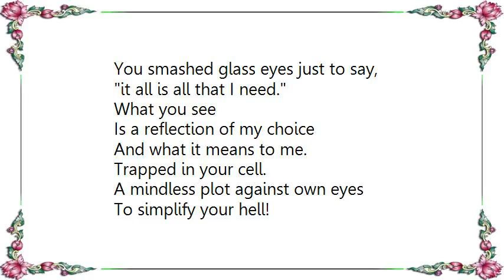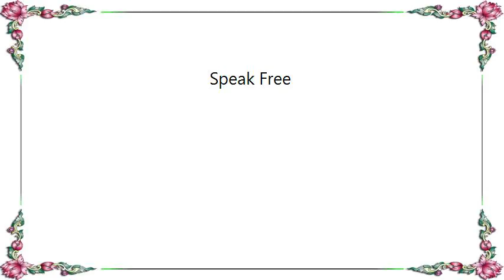Incubus - Speak Free Lyrics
[Lyrics Incubus - Speak Free]
You took our lives away
To increase your self esteem.
An underlie in the public eye.
Your dubbed insane if and when you try to
In your own way!
Ignore the past and

Speak free!
You smashed glass eyes just to say,
it all is all that I need.
What you see
Is a reflection of my choice
And what it means to me.
Trapped in your cell.

A mindless plot against own eyes
To simplify your hell!
Just ease my pain!